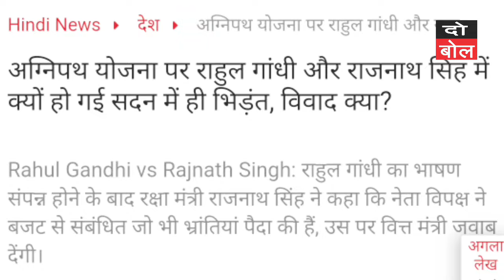Rahul Gandhi speech in parliament | राहुल के चक्रव्यूह में फंस गए मोदी शाह